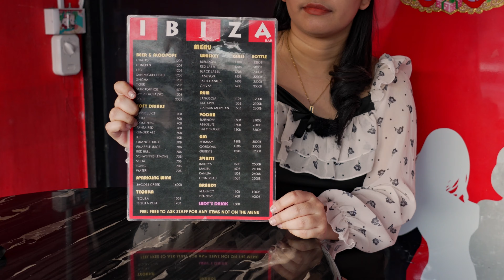Visit Gentlemen Club in Pattaya, Thailand and chat with the girls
We get inside a new gentlemen club in Pattaya, Thailand and talk with the manager and meet the staff

0:00 Intro
0:29 Arriving at the shop
0:46 Interview with the Manager
1:59 Chat with Noy
4:27 Inside the shop
6:32 Meeting all the staff
7:23 How to reach the shop from Beach Road
8:58 How to reach the shop from 2nd Road